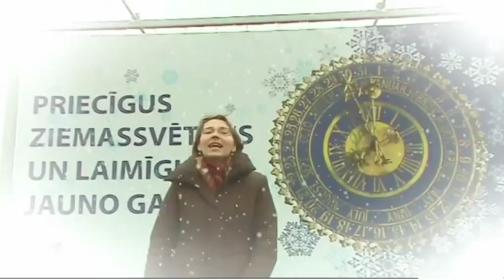Dragon Christmas. Linearis 2011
Musical Christmas greetings from Linearis!